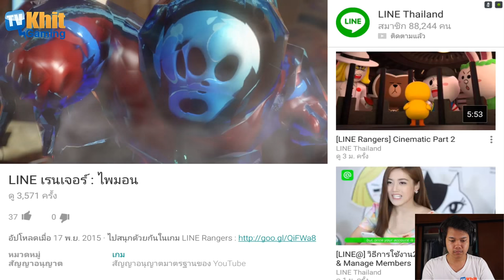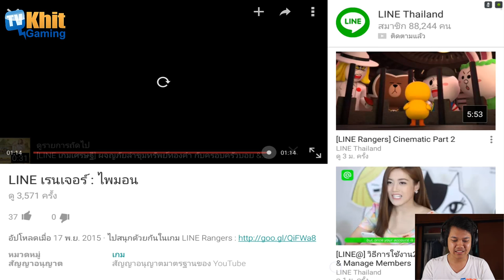[Thai] Line Ranger S3 EP09 - Guild LV 3 + Stage 324-325 ไพมอน แกหนีข้าไม่รอดหรอก by Khit TV